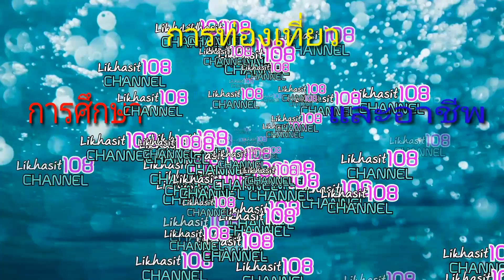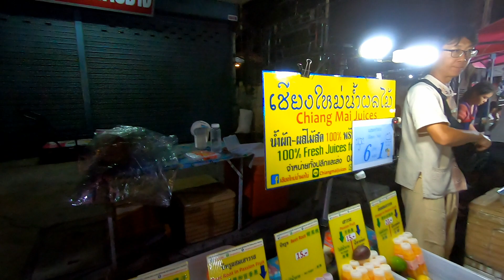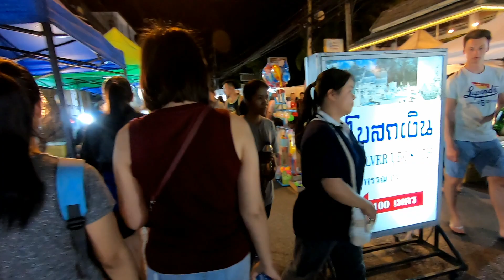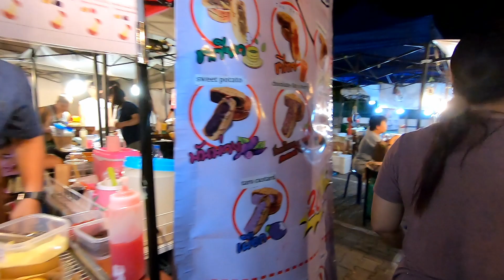วิถีคนเมือง/ถนนคนเดินหายยา เชียงใหม่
วิถีคนเมือง ถนนคนเดิน เชียงใหม่ วิถีล้านนา วิถีคนเมือง ถนนคนเดินหายยา เชียงใหม่ ทุกวันเสาร์ มีสินค้าที่หลากหลาย สินค้าพื้นเมือง หัตถกรรม ประดิษฐ์ เสื้อผ้าพื้นเมือง อาหารการกิน ดนตรีเปิดหมวก การแสดง สร้างงานสร้างอาชีพ มีนักท่องเที่ยวชาวต่างชาติฝรั่ง จีน คนไทย คนเมือง เป็นความสุขที่คุณสัมผัสได้ บนวิถีคนเมือง ที่นี่ถนนคนเดินหายยา เชียงใหม่